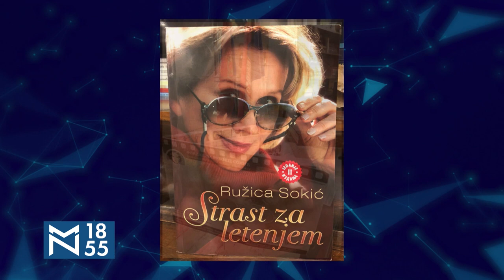Glumica Jelena Stupljanin: Zahvalna sam što sam u ovakvoj godini imala priliku da radim svoj posao